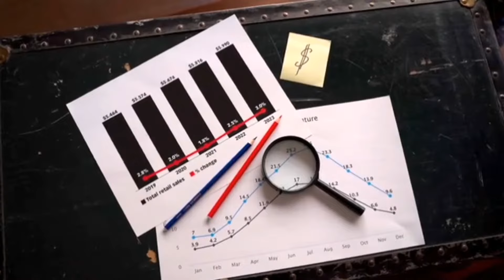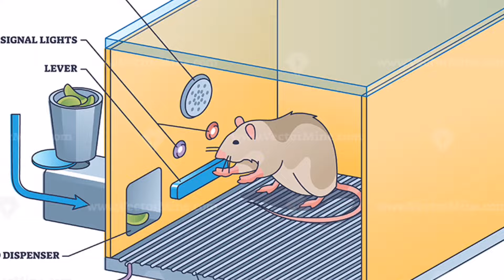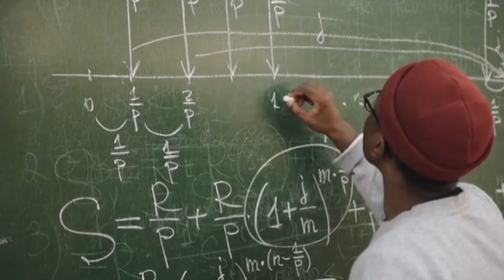Skinner Rat experiment || Oprent Conditioning || Punishment & Reward || hindi/urdu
This video is about the skinner's most influential experiment also known as skinner rat experiment or oprent conditioning experiment.
In this video we will completely discuss the whole experiment step by step, that how skinner prove his theory of learning a behaviour through consequences. How behavior learn through Punishment and reward.
So keep watching the video.

Skinner Rat experiment?
Oprent conditioning?
What is skinner box experiment?
What heppened with the Rat?
Explain skinner oprent conditioning?
How behavior learn through consequences?
How behavior learn through Punishment and reward?